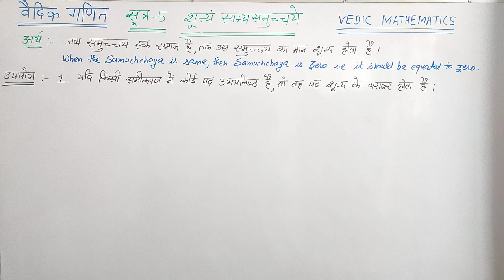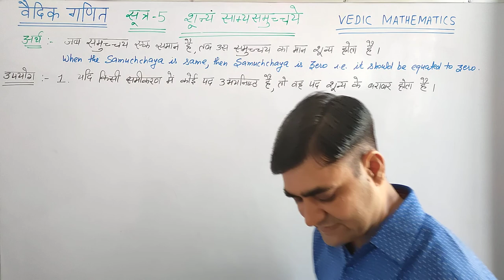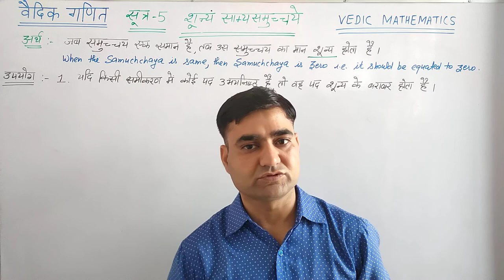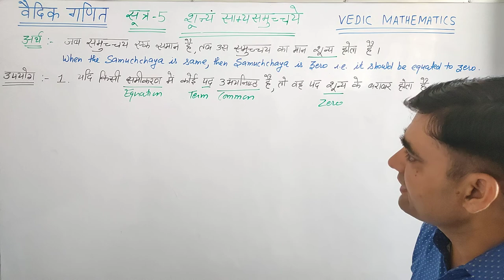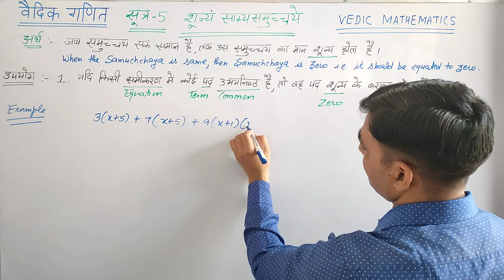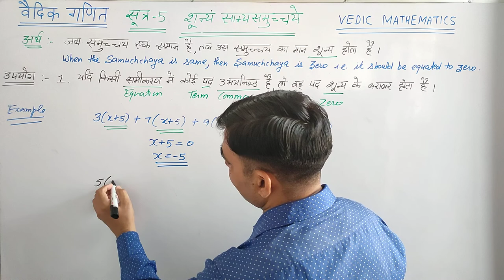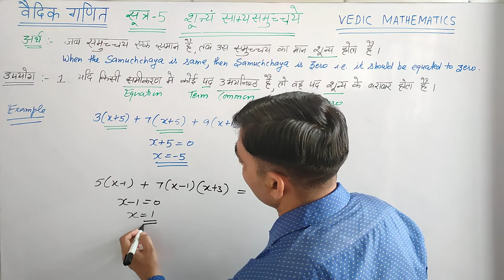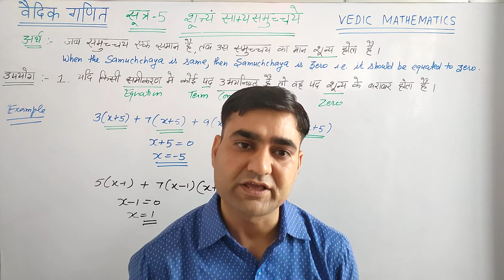शून्यं साम्यसमुच्चये सूत्र का अर्थ और उपयोग ।। वैदिक गणित के सूत्र- शून्यं साम्यसमुच्चये ।।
वैदिक गणित के सूत्र-शून्यं साम्यसमुच्चये सूत्र का अर्थ और उपयोग ।। वैदिक गणित के सूत्र ।।